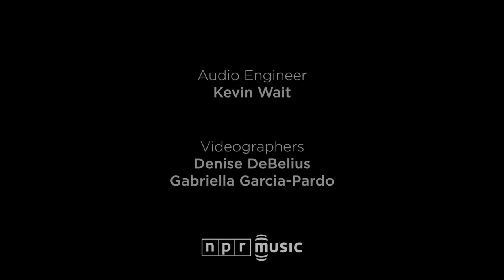Keaton Henson - NPR Tiny Desk Concert [HD]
Keaton Henson performs three songs from his début "Dear..." and new album "Birthdays"; live for NPR Tiny Desk Concerts.